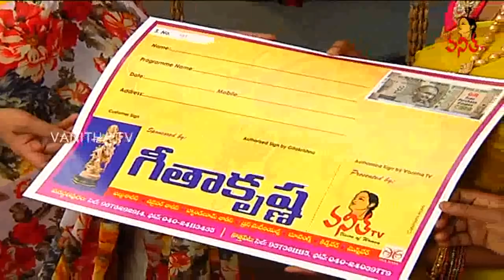వంకాయ రోటి పచ్చడి / Brinjal Pickle Recipe || Ruchi Chudu || Vanitha TV